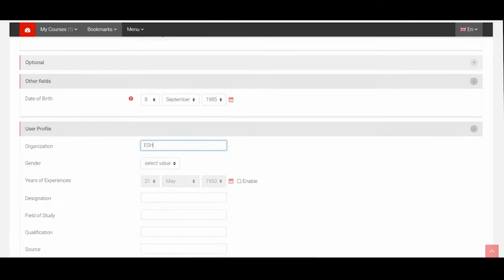How to update profile on LMS